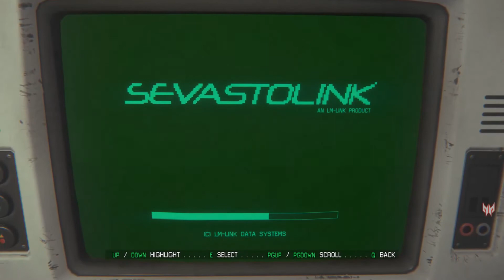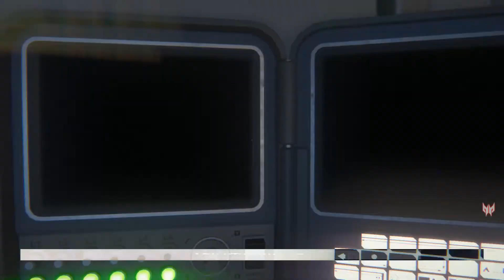Alien Isolation PC Mission 8 Haven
Unlike previous game adaptations of the Alien franchise, Alien: Isolation places an emphasis on stealth and survival horror gameplay, requiring the player to avoid and outsmart a single Alien creature with tools such as a motion tracker and flamethrower. It was designed to resemble the original film rather than its more action-oriented 1986 sequel Aliens, and features a similar lo-fi, 1970s vision of what the future would look like. The game runs on an engine built from scratch to accommodate technical aspects such as atmospheric and lighting effects and the Alien's behaviour. Creative Assembly intended to make Alien: Isolation a third-person game, but used first-person to create a more intense experience.